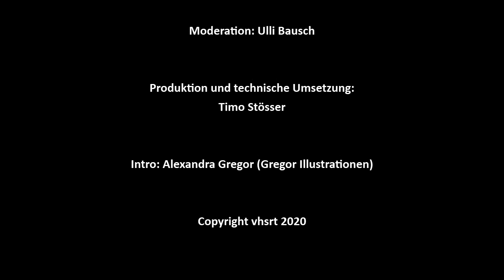Reutlinger Turmgespräche, Ep. 01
Start frei für die Reutlinger Turmgespräche, die neue Veranstaltungsreihe der vhsrt. Unsere Talkshow soll Interessantes und Wichtiges aus der Region mit den größeren Anliegen der Zeit verknüpfen: regionalinformiert, weil es uns alle betrifft.

In der ersten Ausgabe spricht Ulli Bausch mit dem Reutlinger Oberbürgermeister Thomas Keck und will wissen, wie groß der Corona-Schaden für Reutlingen eigentlich wirklich ist und wie es für die Kommunen im Land weitergehen kann. Außerdem: sozialer Lastenausgleich, Fridays for Future und ein Randauftritt des Glashaus.

Danke an Alexandra Gregor von Gregor Illustration für das Intro!

- Mit Sicherheit mehr vom Sommer